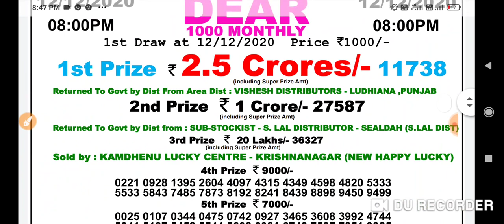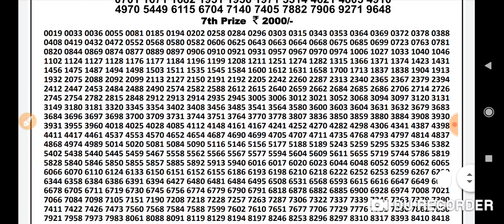Nagaland State Lottery Dear 1000 Monthly 8:00 p.m. 12/12/2020 Result Live Today.